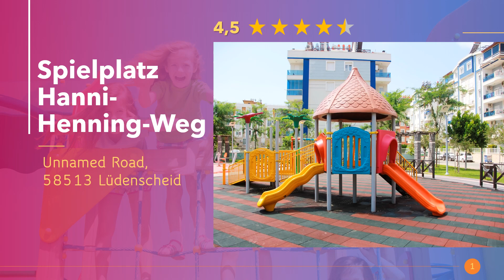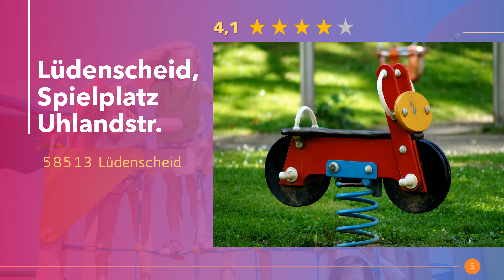Kinderspielplätze in Lüdenscheid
Die besten und schönsten Spielplätze für Kinder und Kleinkinder in Lüdenscheid für Jung und Alt. Tolle Spielplatzegeräte zum Spielen mit den Kleinen. Erlebt aufregende Abenteuer auf den Spielplätzen in Lüdenscheid.

Hier in Lüdenscheid findest du die besten Kinderspielplätze.